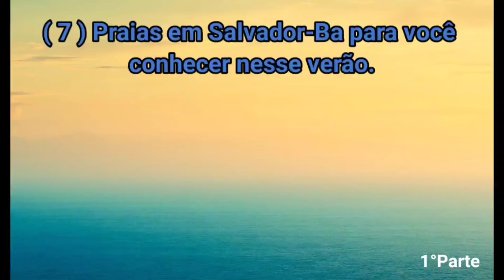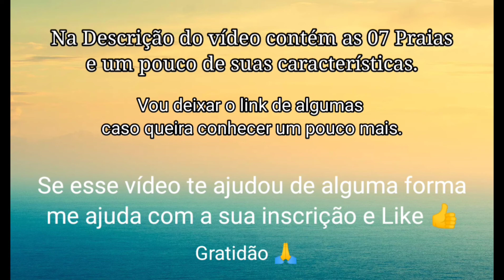Praias de Salvador Bahia - Dicas de 7 praias para você colocar no seu roteiro de viagens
Nesse vídeo mostro 07 praias de salvador que na minha opinião também pode ser muito explorada , não quero bater de frente com as agencias de turismo dizendo qual melhor ou pior. porém me sinto na obrigação como Baiano de mostrar as praias famosas e suas alternativas dentro da cidade porque eu sei existem pessoas com gosto e condições diferentes.
 vin para Bahia não é caro, o que se torna caro é o local onde voce deseja ficar.

                     LISTA DAS PRAIAS
1º BARRA =🏖A praia da Barra está situada no bairro da Barra, banhada pela Baía de Todos os Santos. Esta praia possui uma pequena extensão de areia e é bastante frequentada aos fins de semana e feriados, possuindo uma pequena enseada de ondas calmas e água de temperatura agradável, bastante propício ao banho de mar.
2º STELLA MARIS=🏖praia de Stella Maris é uma praia localizada em Salvador no bairro de Stella Maris, É conhecida por suas águas boas com ondas para a prática do surfe e suas piscinas naturais entre os recifes de corais na maré baixa. Também existem barracas de praia organizando festas.
3º ITAPUÃ=a Praia de Itapuã, cantada nos versos de Vinicius de Moraes, é uma das preferidas pelos moradores da capital baiana.
  Itapuã é banhada diretamente pelo Oceano Atlântico, possibilitando, em alguns pontos, a prática do surfe e windsurfe
4º RIBEIRA = 🏖A praia da Ribeira, Localizada na Cidade Baixa, banhada pela Baía de Todos os Santos
é considerada um dos locais mais charmosos e boêmios de Salvador também. Nesta praia centenas de embarcações mostram a preferência dos velejadores pelo local.
5º SÃO TOME DE PARIPE=🏖Localizada no Subúrbio Ferroviário de Salvador, a Praia de São Tomé de Paripe impressiona pela beleza. As águas são calmas e mornas, vindas da Baía de Todos-os-Santos.
6º ONDINA =🏖A praia de Ondina está situada no bairro da Ondina, inicia após o restaurante conhecido como Barravento, junto ao morro do Cristo, seguindo até o Clube Espanhol e passando pela região dos hotéis (onde se agrupa uma grande quantidade de hotéis de luxo). O bairro onde se encontra esta praia é considerado um bairro nobre.
7º RIO VERMELHO=🏖A praia do Rio Vermelho está situada no bairro de Rio Vermelho, Esta praia inicia depois da Praia de Ondina, e tem sua vista encoberta por um morro ocupado por casa populares.
É nesta parte que acontece a festa de Iemanjá no dia 2 de fevereiro, data em que milhares de pessoas convergem para uma demonstração de fé, onde presentes são lançados ao mar ou por simples curiosidade de ver uma bonita festa.

LINK DAS PRAIAS ( A LISTA FALTA COMPLETAR DEVIDO O VERÃO COMEÇOU AGORA )

Você que está procurando uma opção de turismo na Bahia eu tenho um vídeo sensacional com roteiro de 02 dias pra você aproveitar bastante.